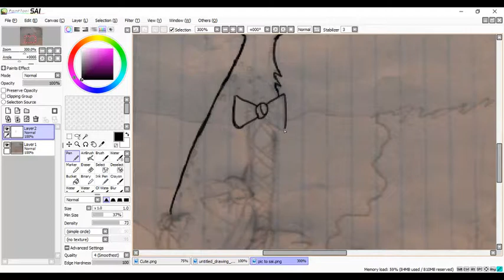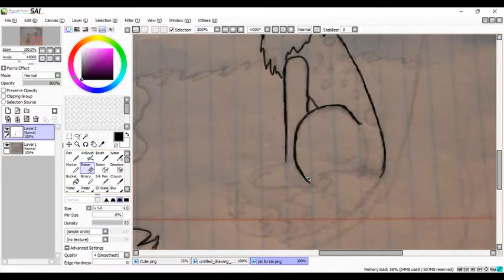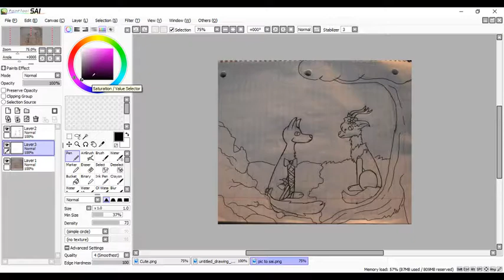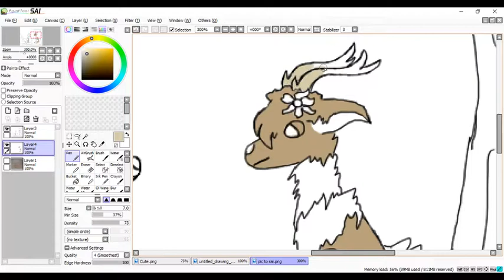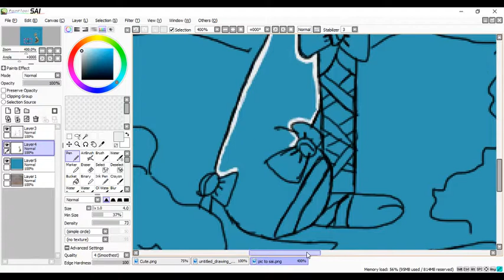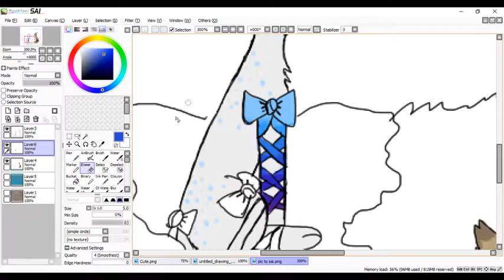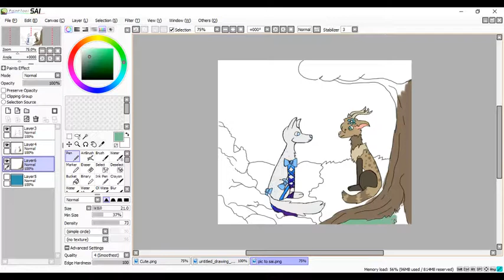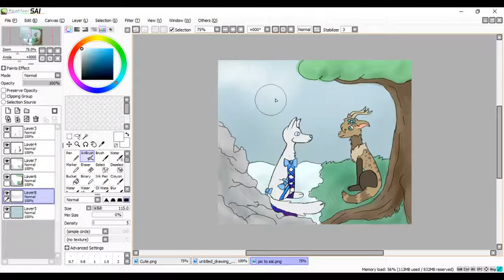Contrast - SpeedPaint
I love these two characters, especially together.